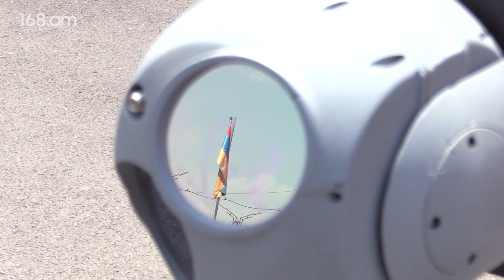«Ադրբեջանական զինուժի կողմից հայկական ԱԹՍ չի խոցվել»